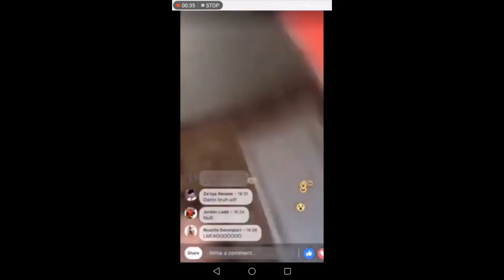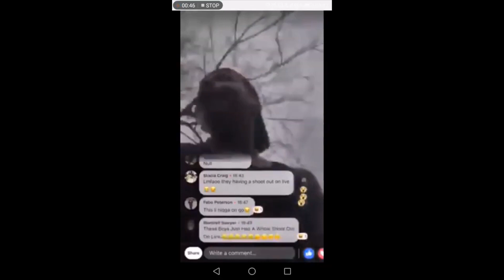Young Birmingham Alabama Goon Bangs at his Opps while on FB Live.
What’s up family? In this episode we have a clip of a young goon in Birmingham Alabama having a shoot out on Facebook Live. I would love to know what yawl think about this situation. Love Family

I'm a Videographer, Photographer, and Reporter located in Atlanta, but I was born and raised in Baltimore. I started doing interviews and reporting on urban entertainment news about a little over a year ago and to my surprise it's doing better than I thought. My goal is to work with as many artist, entrepreneurs, creatives, and anyone who's doing something positive as much as possible to grow my channel to the point I can use it as a platform to help others believe in themselves, community, and their ability to get noticed and make a difference in the world. I've transitioned from this being my hobby to making this a career. With that comes certain investments and improvements along the way I will need to make, like up to date  camera equipment, renting venues to shoot, new lightning, microphones etc. Anything you are willing to give is appreciated and it will help me reach my goal and build my platform to reach as many people as possible. To anyone who decides to give I would like to thank you in advance.